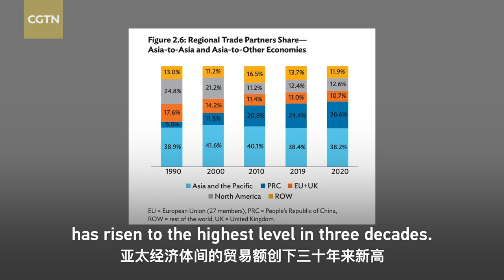Unboxing: What to expect from 2022 Boao Forum for Asia?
This year's Boao Forum for Asia Annual Conference is scheduled for April 20-22 in the town of Boao, south China's Hainan Province. International delegates from governments, business, and academia will gather at the forum, an increasingly influential platform that has witnessed China's opening-up and integration with Asia and the global community.

With focus on the post-pandemic development agenda for Asia and the world, what can we expect from the forum?